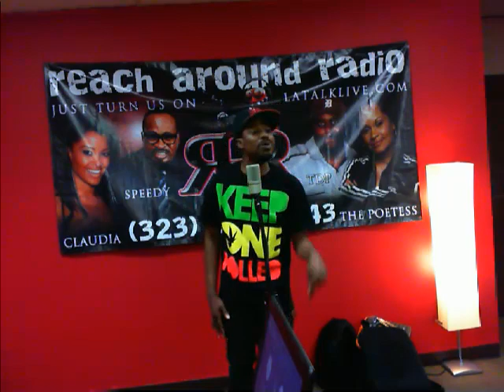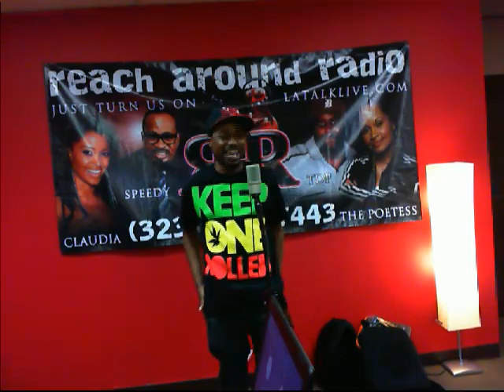Reach Around Radio 05-03-2012 Part 3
Talent Thursday(prove it)